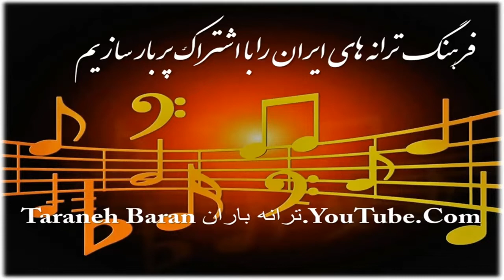Shajarian&Rohani - Morghe Sahar ، اساتید روحانی و شجریان - مرغ سحر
Music of Iran - ترانه های ایرانی
ترانه های خاطره انگیزاز آرشیو خصوصی ترانه باران
Private archive of Taraneh Baran
اجرای زنده ترانه بسیار شنیدنی ؛ مرغ سحر ؛ توسط آقایان روحانی و شجریان
 هدف ترانه باران در اختیار گذاشتن مجانی و با کیفیت آثار فارسی است
فرهنگ ترانه های ایرانی را با اشتراک پر بار سازیم
لطفا برای دریافت و ذخیره ویدیو ها به سایت ترانه باران سری بزنید
کانال موقت *** کانال موقت
 *** Taraneh Baran ترانه باران ***
 لطفا به دوستان خبر بدهید . سپاس
(Comment) اظهار نظرشما در صورت مناسب بودن درج خواهد شد